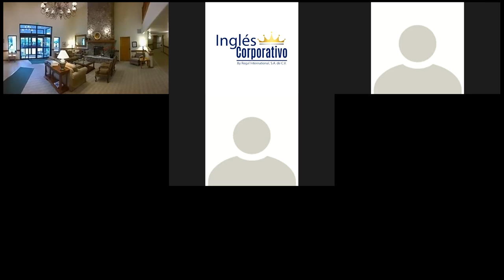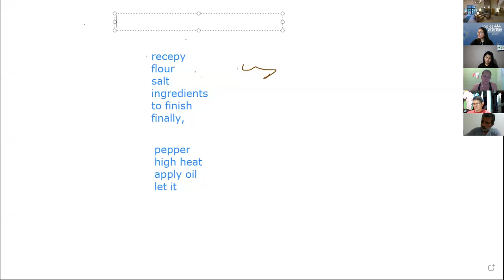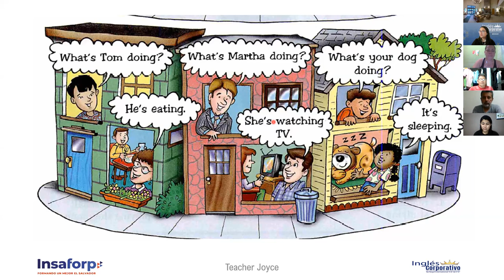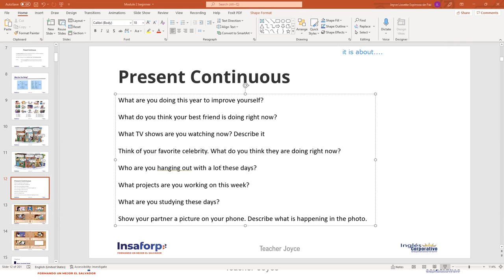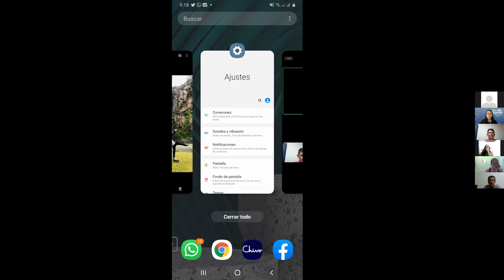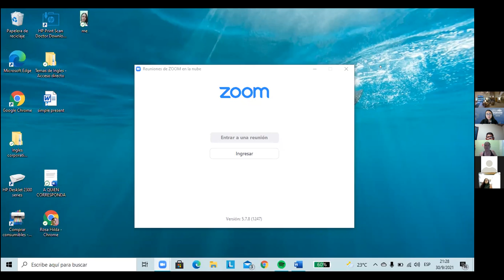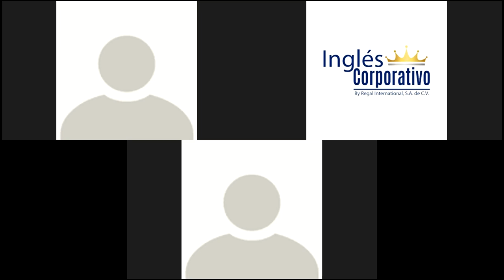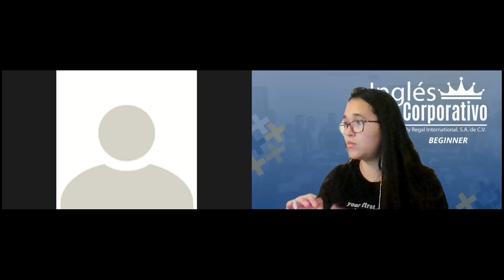Ingles Corporativo-.Videoconferencia #11 Present continuous for future events.